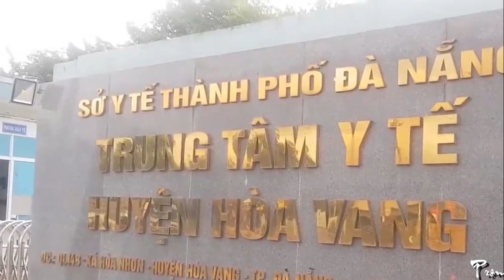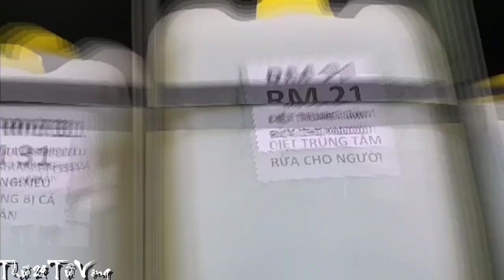[FULL HD]CA 575 THỨ 24 TỬ VONG-ĐÀ NẴNG SARS-COV-2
CA 575 THỨ 24 TỬ VONG
ĐÀ NẴNG SARS-COV-2
PROMOVIES VIDEOKAR NS QUANG DAU